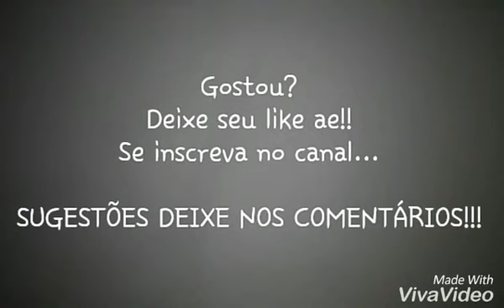Sugestão de desenho: Ranger Vermelho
Desculpe a demora por fazer este video, foi muito difícil, a memória do celular nao ajudava muito...
Valeeeeu!!!